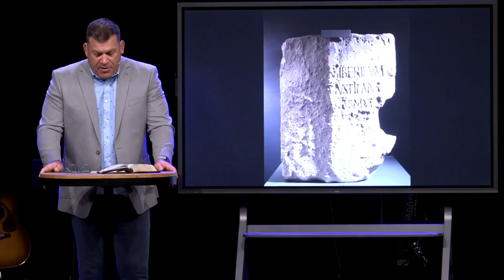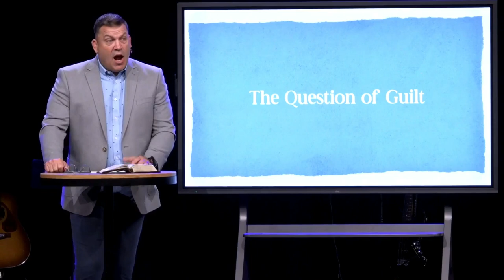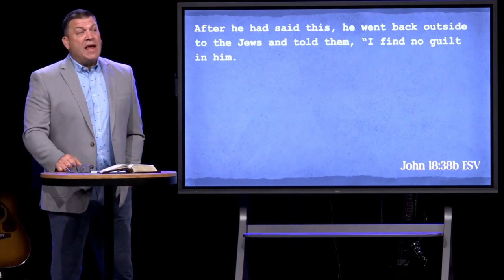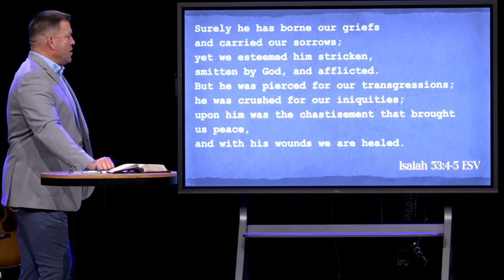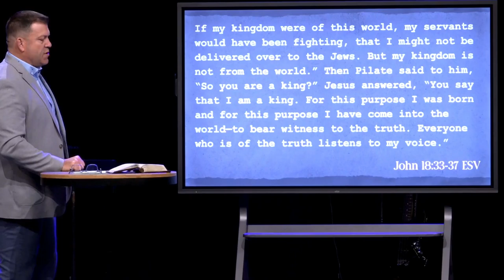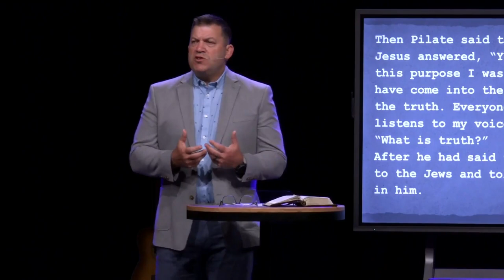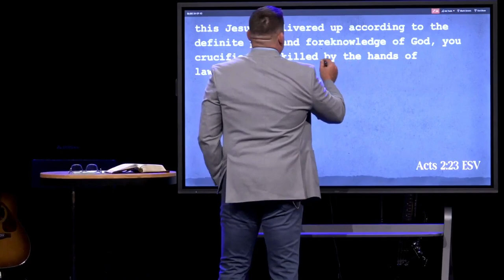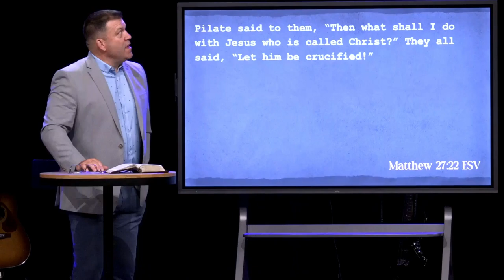John 18, Jesus Before Pilate (Sermon)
Series: "Face to Face"
Sermon Title: John 18, Jesus Before Pilate
Campus: Keslinger
Date: 08/04/24
Speaker: Jeff Frazier